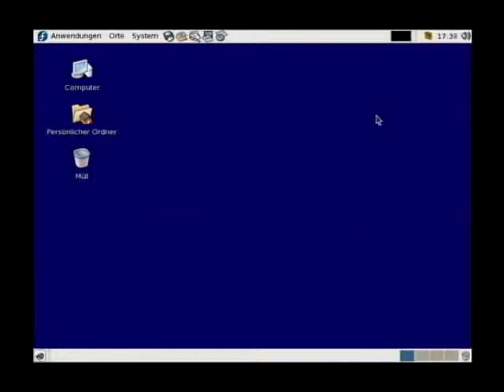Screencast short 035 - Gnome - Desktopschrift einstellen